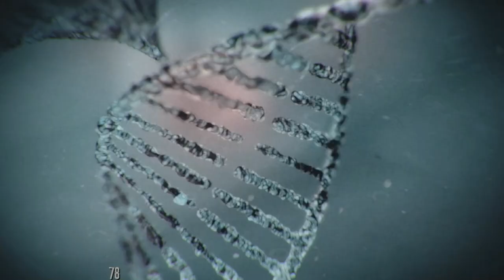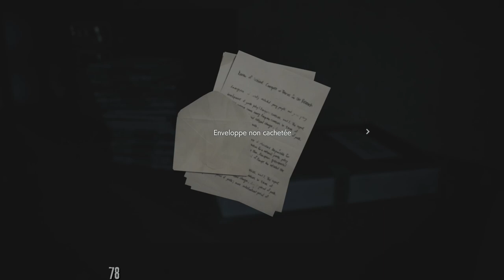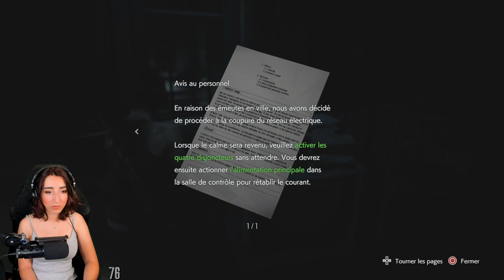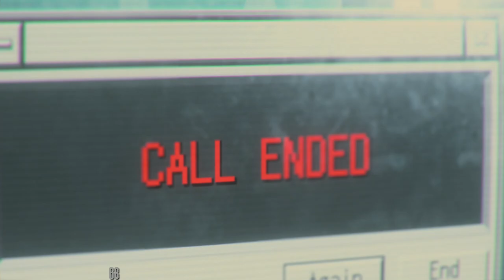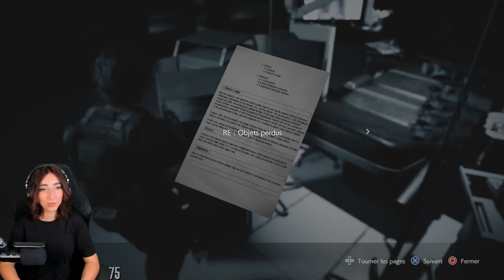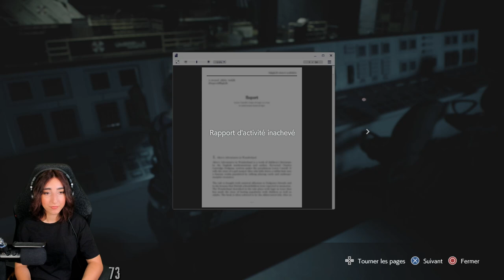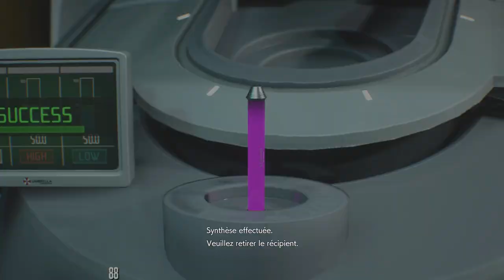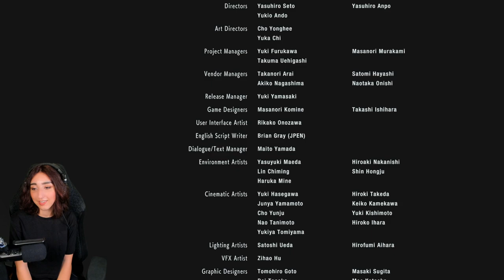On s'est fait tout Resident Evil 3 Remake ! [JEU COMPLET]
Ceci est une rediffusion d'un live Twitch, archivée sur YT pour la postérité \o/
Je stream quasi tous les soirs à 20h sur Twitch alors viens nous faire coucou !